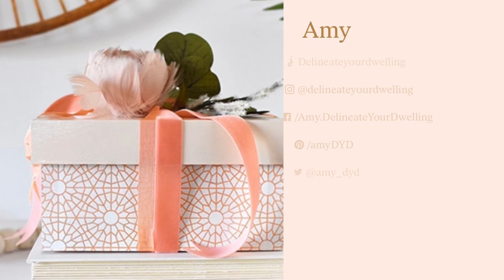Pattern Painted Box youtube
Learn how to create a gorgeous gift box by using spray paint.  A geometric pattern painted box is perfect to sit out in your home for a unique decor statement, too.